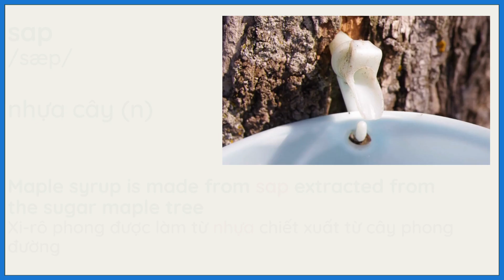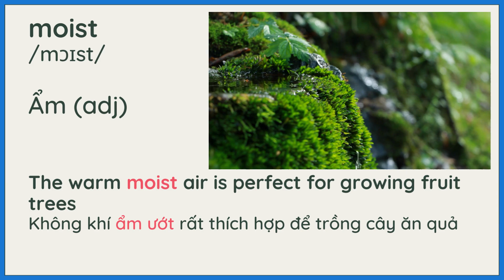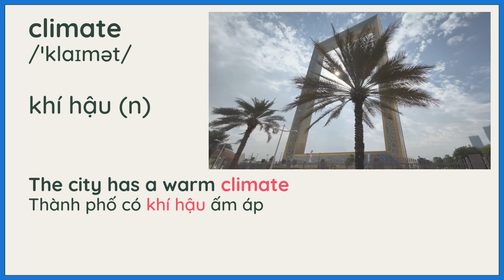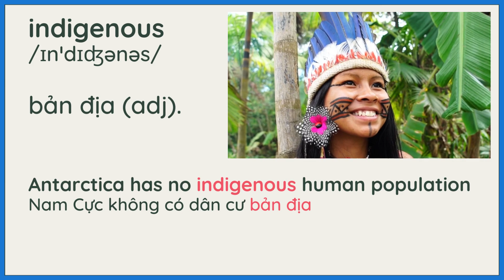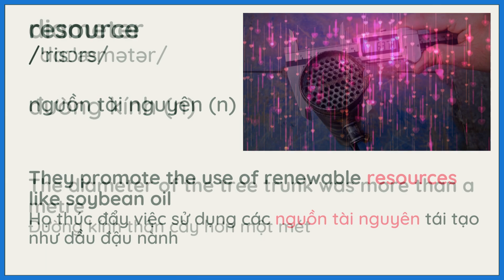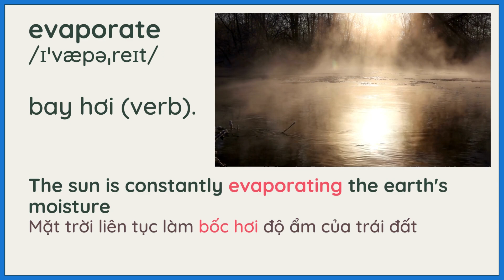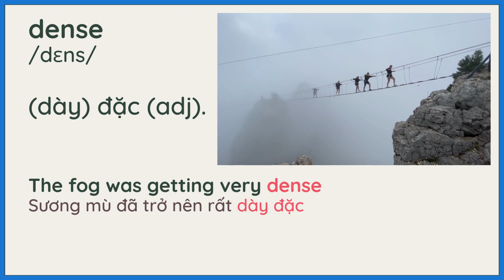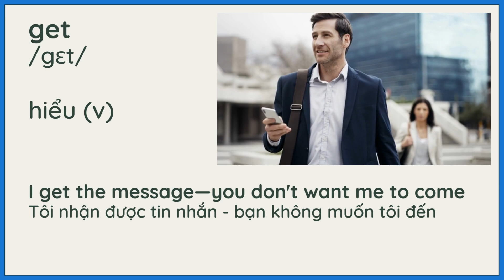Từ vựng IELTS thông dụng bạn cần biết trong kỹ năng nghe!!! - IELTS Vocabulary for Listening #03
Từ vựng thông dụng trong IELTS bạn cần biết! - IELTS Vocabulary for Listening #03

Học từ vựng để nghe IELTS tốt hơn.

Các từ vựng trong video được biên tập từ bài thi IELTS for Listening.  Nắm vững các từ vựng này sẽ giúp bạn cải thiện môn nghe IELTS đấy. Chúc bạn thành công.

Edit by: Toan Le
☞ Đừng sao chép lại bạn nhé (Do not Reup)
✖ Lưu ý giúp mình: Mọi hành vi sao chép, re-upload có thể dẫn đến việc tài khoản của bạn bị khóa vĩnh viễn.